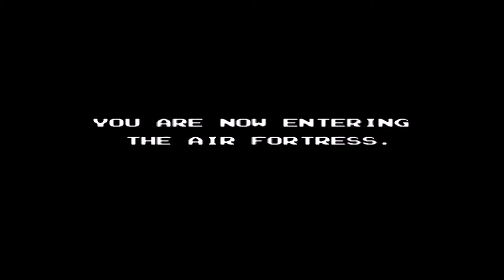Starck A-Z (NES): Air Fortress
Playing NES games from A to Z. The goal is not to beat them but experience them.